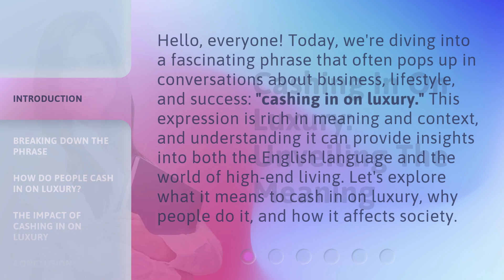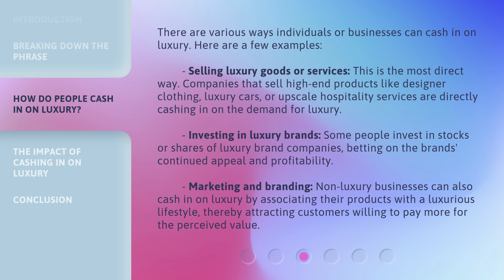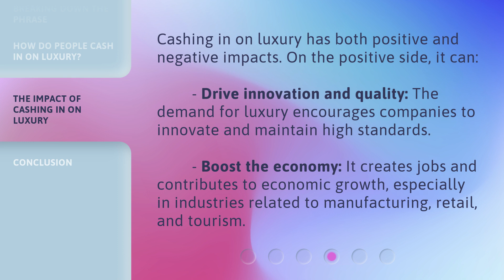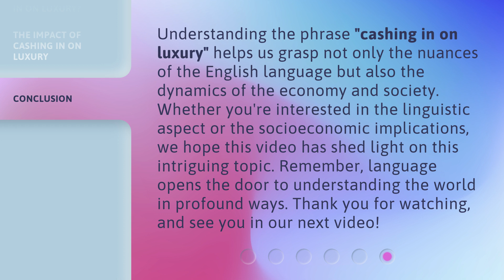Cashing In On Luxury: Unveiling The Meaning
Unveiling Luxury: The Ultimate Guide to Cashing In • Discover the secrets to profiting from luxury goods and experiences in this eye-opening video. From designer brands to exclusive vacations, learn how to cash in on the world of luxury.

00:00 • Introduction - Cashing In On Luxury: Unveiling The Meaning
00:38 • Breaking Down The Phrase
01:06 • How Do People Cash In On Luxury?
01:55 • The Impact of Cashing In On Luxury